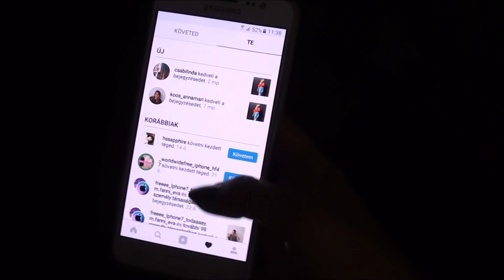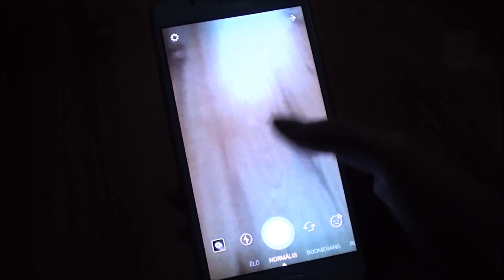Instagram a Valóságban!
Nagyon köszönöm a 8000 feliratkozót!

Egyébként, bocsi a megvilágításért. Azért remélem, így is élvezhető.

xoxo